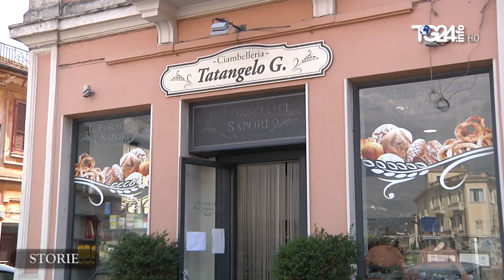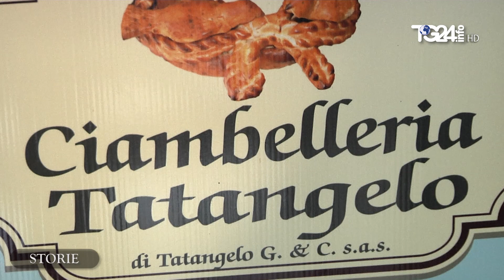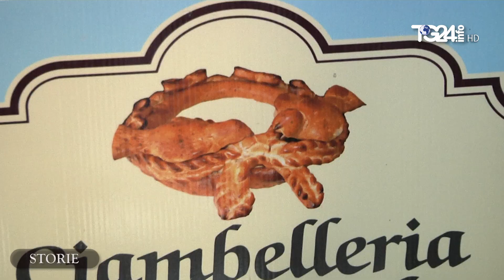STORIE LA CIAMBELLA SORANA TARGATA TATANGELO